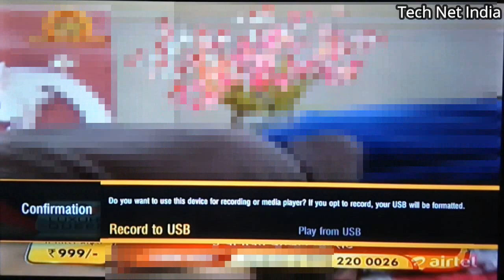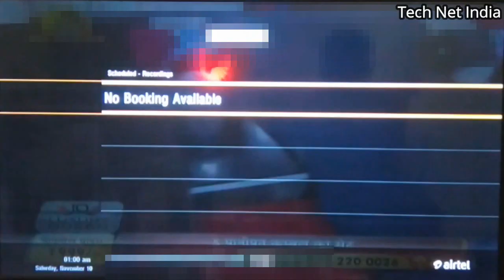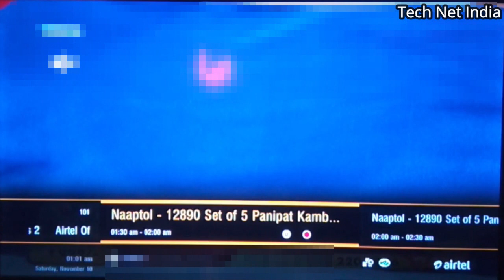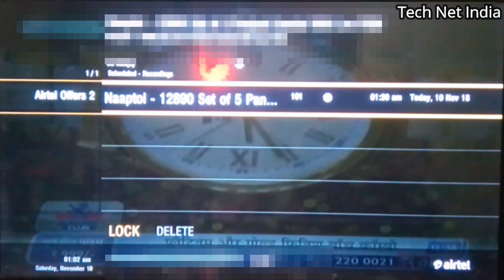Airtel Digital TV में रिकॉर्डिंग Schedule कैसे करे? airtel dth recording on pen drive process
1) Tata Sky HD Set Top Box
2) Airtel Digital Tv Hd Set Top Box
3) Dishtv Nxt HD+ Set Top Box
4) Videocon D2H HD Set Top box
How to Record Shows in Pen Drive from Set Top Box, airtel dth usb port use, airtel - unlimited recording, dth recording box,
How to Play Videos From USB in Airtel Set Top Box, Play form Pendrive in Airtel digital TV.